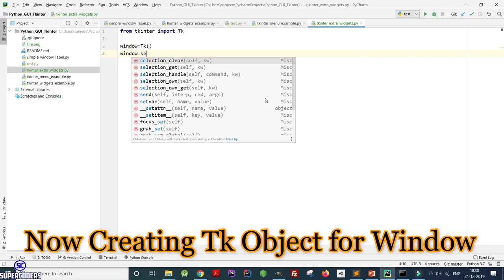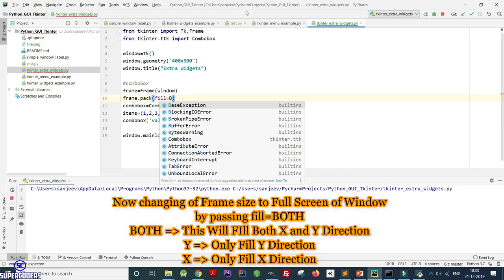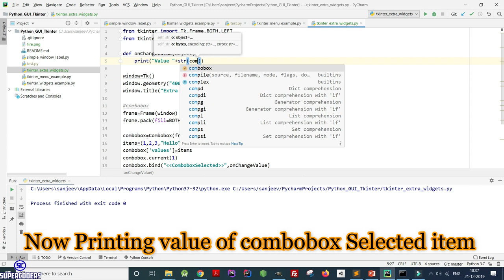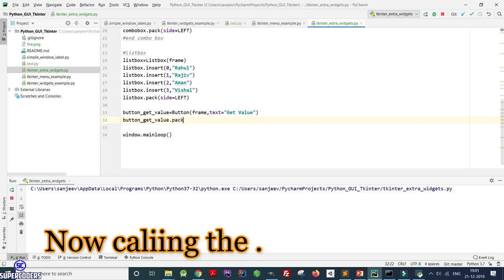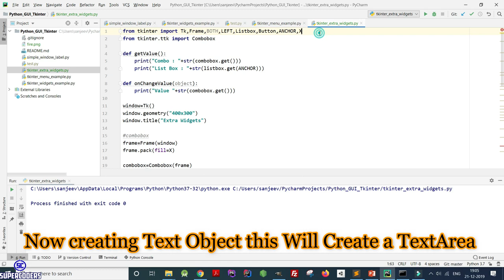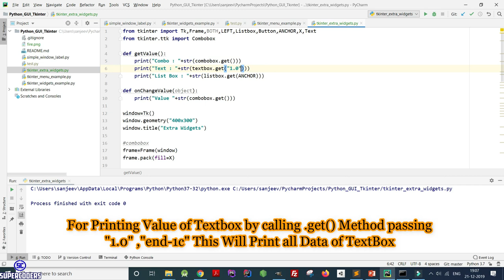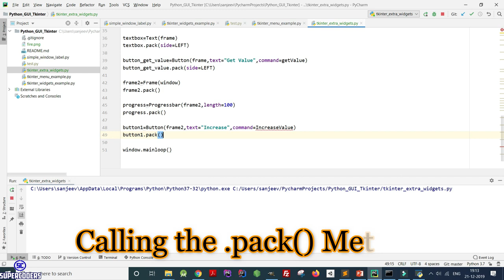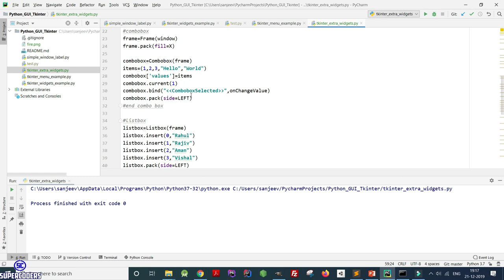Python GUI Tkinter Tutorial Part 17.4 | Combobox,Listbox,TextBox,ProgressBar in Tkinter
Tutorial Cover :
1.How to Create Comboxbox using Python Tkinter
2.How to Create Listbox in Tkinter
3.How to Create Progressbar in Tkinter
4.How to Create Textbox in Tkinter
5.Get Current Value of Comboxbox On Change
6.Get Value of Listbox,Textbox
7.Increase and Decrease Value of Progressbar

TonyZ - Road So Far [NCN Release]